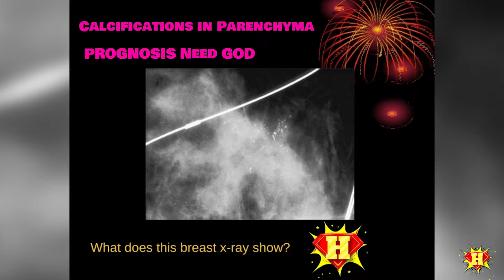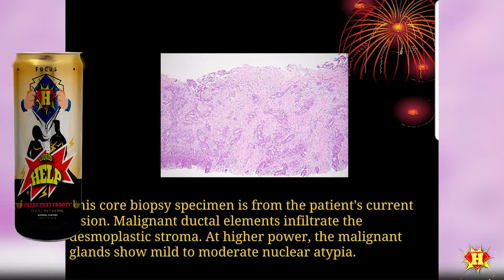HELP Energy Drink Helps Breast Cancer Event by Sean Kaptaine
HELP energy drink participates at a breast cancer event and owner Sean Kaptaine posts some medical school notes he had to aid in the assistance to breast cancer patients. More help will come out in future videos.
Leukemia cancer (HELP energy involved in charity events)

The "Liquid Tumors"

Health professionals often refer to leukemia and lymphoma as "liquid tumors". Also called blood cancers, these cancers can affect the bone marrow, the blood cells, and the lymphatic system.

Every 4 minutes, 1 person in the United States is diagnosed with blood cancer, according to the Leukemia and Lymphoma Society. Leukemia and lymphoma are often grouped together and considered related cancers because they probably all result from acquired mutations to the DNA of single lymph- or blood-forming stem cells.

Common treatments for leukemia and lymphoma

In the past decade, several new drugs have greatly improved rates of blood cancer cure and remission.
    Chemotherapy -- The primary form for the treatment of blood, lymphatic and bone marrow cancers is chemotherapy. Usually, these drugs are given into the bloodstream intravenously (IV). Adriamycin, Vincristine, and Cyclophosphamide are examples of chemotherapy used to treat blood cancers.
    Biological therapy -- Works by helping your immune system recognize and attack blood cancer cells. Rituximab is a monoclonal antibody that is approved to treat Non-Hodgkin's Lymphoma.
    Targeted therapy -- Uses drugs that block the growth and spread of cancer by interfering with specific molecules involved in tumor growth. Examples of targeted therapy used to treat blood cancers are Dasatinib and Nilotinib.
    Radiation therapy -- Uses X-rays or other high-energy beams to damage leukemia cells and stops their growth.
    Stem cell transplant -- This is a procedure to replace your diseased bone marrow with healthy bone marrow.
In addition to standard treatments, the Hematologic Malignancies-BMT Clinical Research program at the University of Michigan Rogel Cancer Center also provides those diagnosed with blood cancer the opportunity to participate in clinical trials. A clinical trial is a research study designed to test the safety and effectiveness of new treatments for cancer. Every cancer-fighting drug and therapy available to doctors today had to be tested in a clinical trial before it could be used routinely on patients.

If you are interested in participating in a clinical study, please visit Find a Clinical Trial webpage to view what trials are available.

Boost Immune System: one of the significant benefits of consuming energy drinks is increased immune system. The antioxidants present in these healthy energy drinks endeavor to repulse the damaging effects caused by free radicals on cells as well as obtain the benefits of plenty of vitamins A, C and E.

All in all, it is clear from the up mention factors that energy drinks have many health benefits to offer, if you want to buy the healthiest beverage